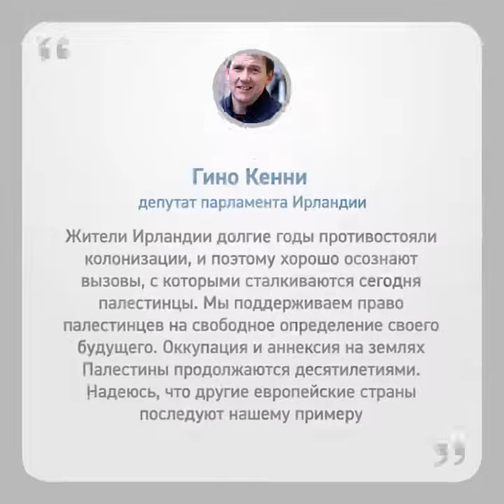Первая страна в Европе признала аннексию Палестины и готова бороться против Израиля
7 июнь. 2021 г. Алиф ТВ